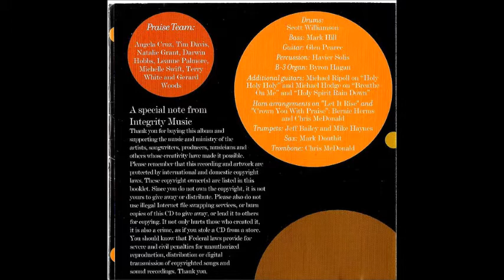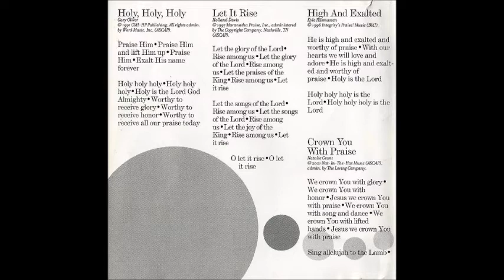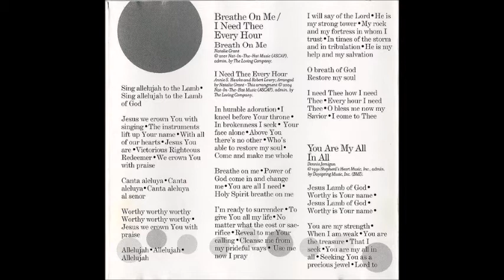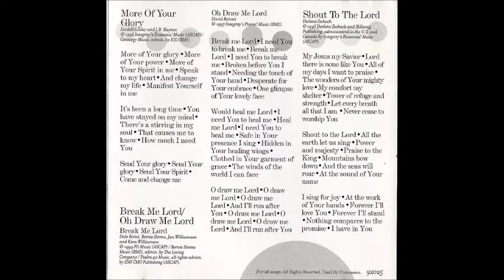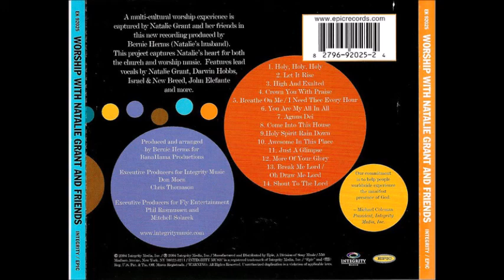Natalie Grant Crown You With Praise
Canción: Crown You With Praise
Intérprete: Natalie Grant
Album: Worship With Natalie Grant And Friends
Año: 2004
Compositor: Natalie Grant